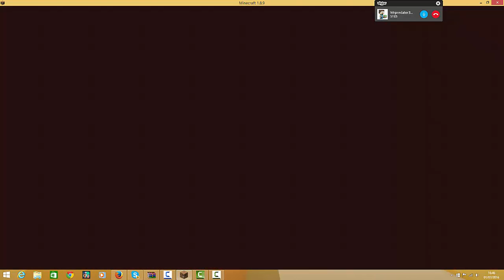sheepwars sur epicube avec souriscraft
noublie pas de liker et de tabonner